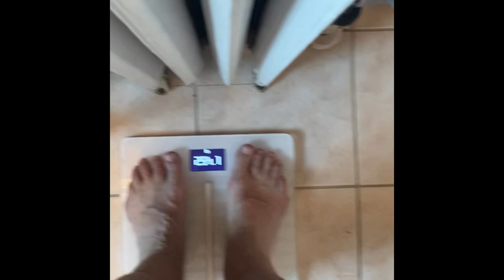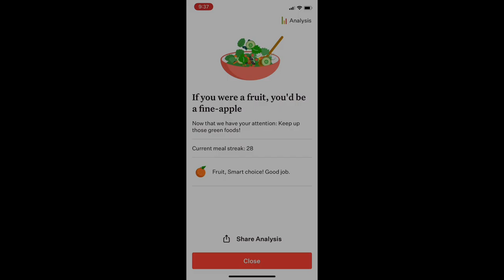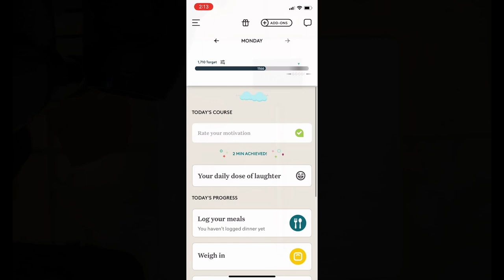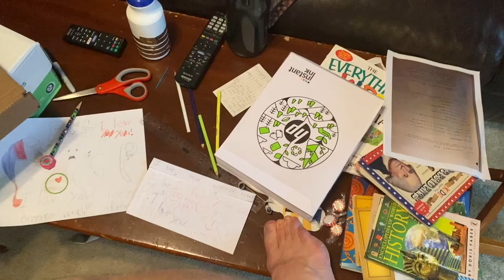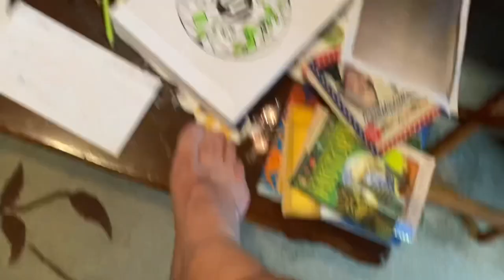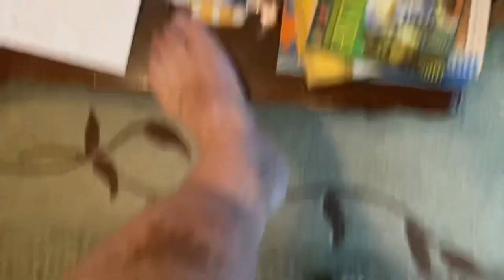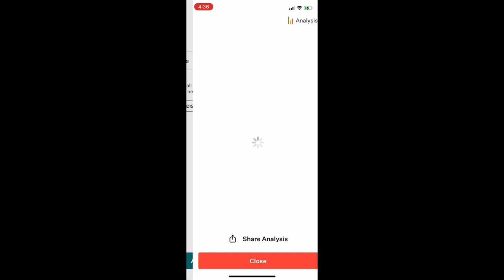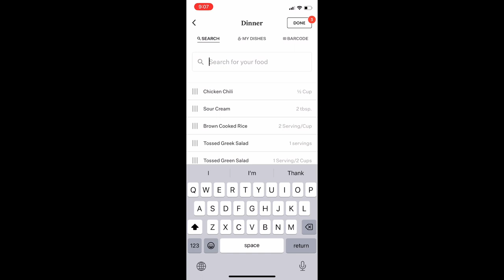candor, week 1, part 1: getting started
I’m a middle-aged guy who wants to escape the fate of past generations of men in my family. I’ve gotten a lot healthier in the last three years, but I’ve still got a way to go and I’m trying to figure out how to get there.

My awesome diastasis recti specialist is Caroline Johnson of Belly Rebuild in Dedham, MA